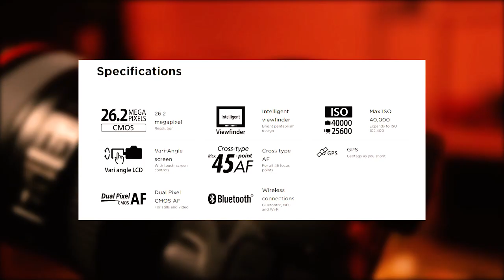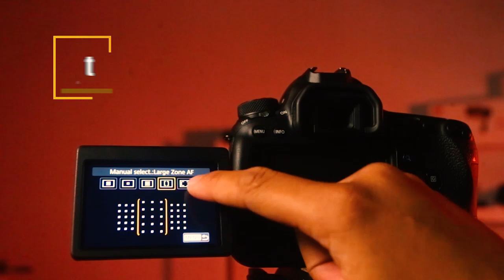UNBOXING Canon 6D & iPhone 10 Langsung kasih Orang...!!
Inilah jawaban yang kalian tunggu,..!! Jangan Pernah Takut Berkaria,
jadi ini persembahan Kami Buat Kalian yang mau berusaha dan berkaria Lebih Keras Lagi. !!

moga video ini menghibur jika tidak semoga video berikutnya lebih menghibur lagi..!!

SEMOGA MENGHIBUR DAN MENGINSPIRASI KALAU ENGGAK MOGA VIDEO BERIKUTNYA LEBIH MENGHIBUR DAN MERAKYAT.

dan mohon dukungannya teman teman semua, mari kita bangun channel ini agar bisa bermanfaat dan bisa menghibur banyak orang,

Hanya di PS STORE | HP PEJABAT HARGA MERAKYAT WAJIB FOLLOW INSTAGRAM DI BAWAH :

INGAT INSTAGRAM kita yang slalu live hanya di atas ini :

INGAT SEBELUM TRANSFER INGAT KITA CUMAN PUNYA SATU REKENING PERUSAHAAN YAITU
REKENING MANDIRI A/N : PT.PUTRA SIREGAR MERAKYAT
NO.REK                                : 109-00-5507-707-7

INGAT SELAIN NOMOR REKENING INI KAMI TIDAK DAPAT MELAYANI ANDA. "HATI - HATI PENIPUAN"

UNTUK ORDER YANG INGIN FAST RESPON KE CS ONLINE YANG INI :
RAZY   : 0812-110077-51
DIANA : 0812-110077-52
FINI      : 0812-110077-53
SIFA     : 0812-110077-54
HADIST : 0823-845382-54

Terimaksih